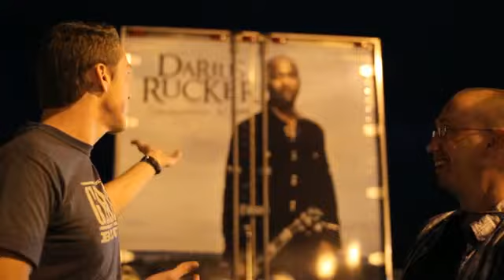An interview with 'Darius Rucker' at the 2012 Foothills Fall Festival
Weekend Editor Steve Wildsmith interviews uhhh ... 'Darius Rucker?' ... at the 2012 Foothills Fall Festival.